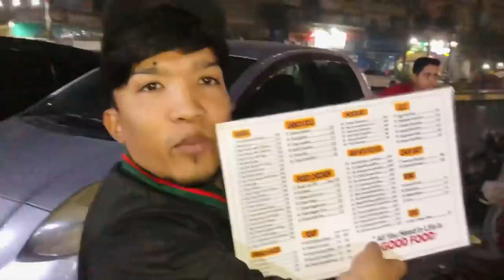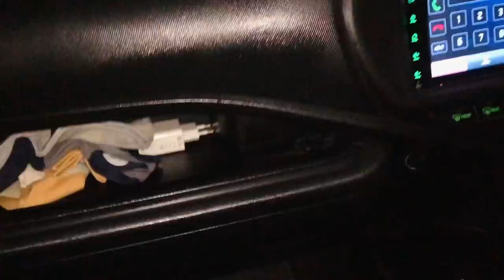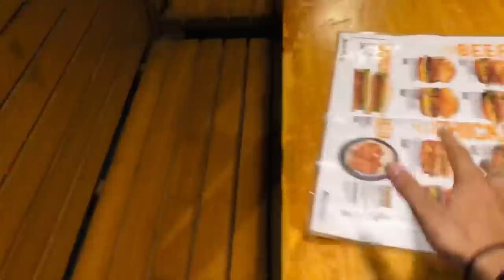Kisne Khola New Restaurant Or Kisko Hui Mohabbat 🥺😂